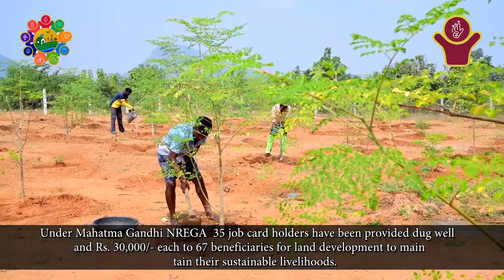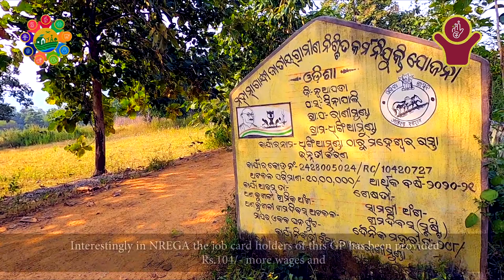Poverty Free Village | Ranimunda, Nuapada, Odisha | LSDG National Workshop Kochi Kerala